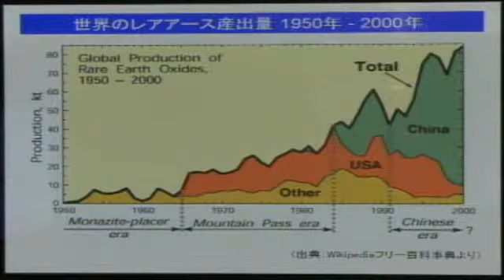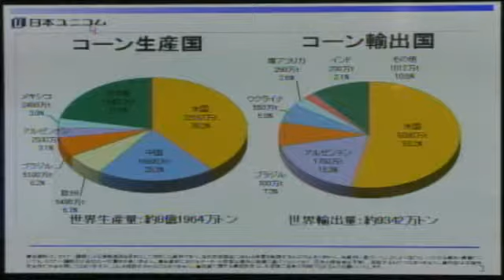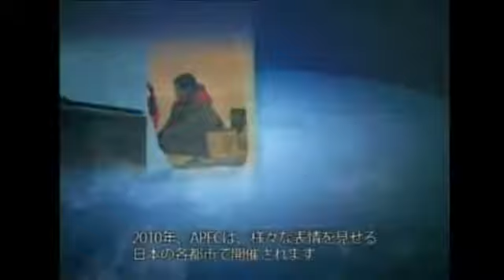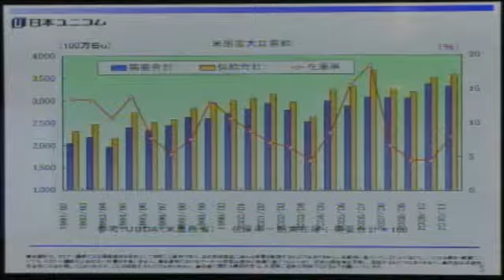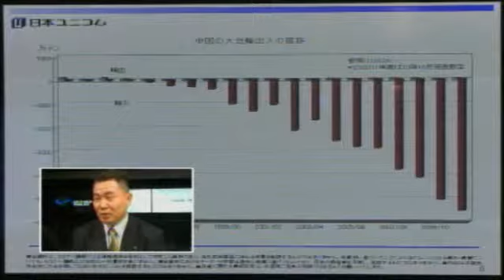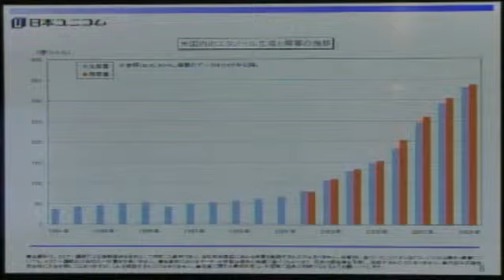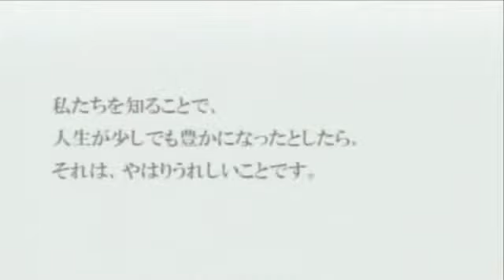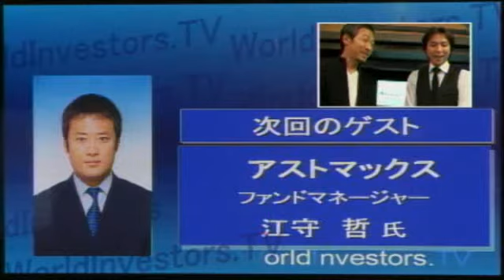135 【ライブ】中国レアアース問題 波紋広がる 2010/10/22 放送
ゲスト：菊川 弘之　日本ユニコム調査部主席アナリスト
テーマ：「世界で足りない？！食糧のお話」